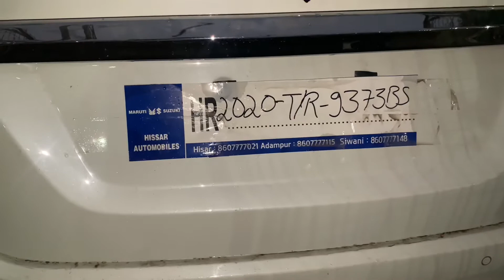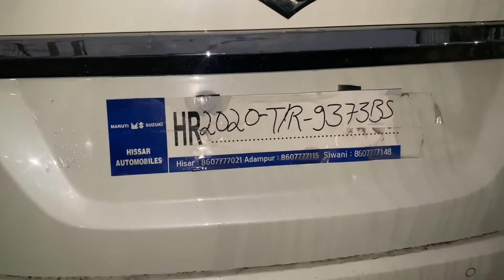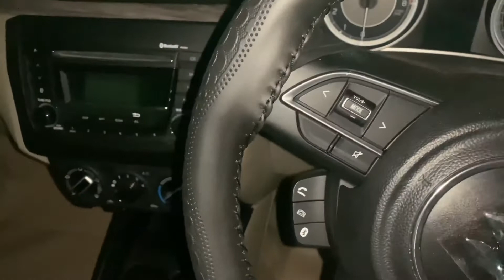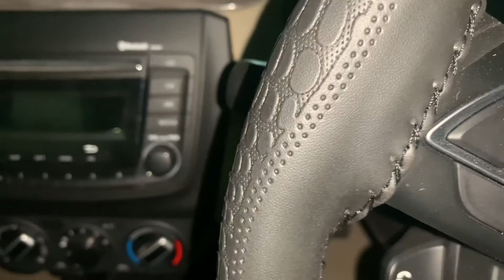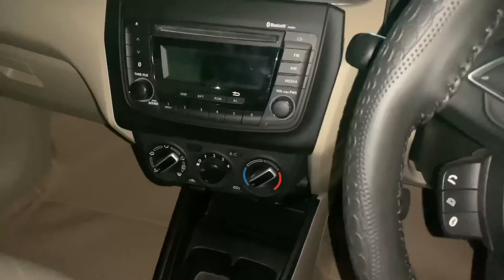Maruti Suzuki Dzire Vxi Model 2021 | Maruti Dzire Modification | Virender Rathee | Fully Modified